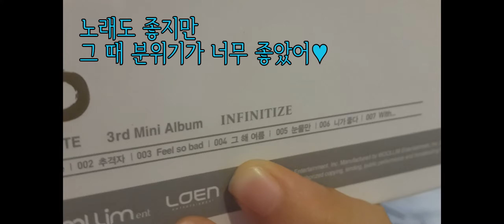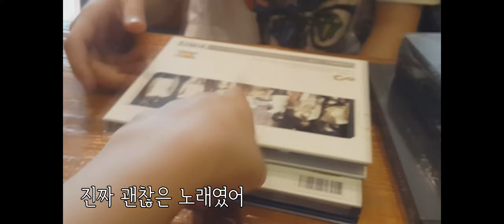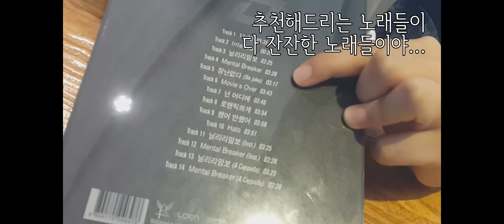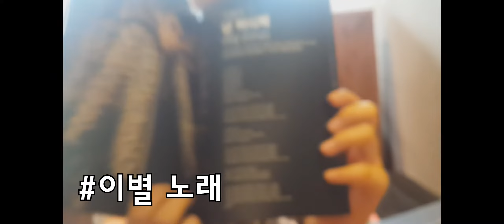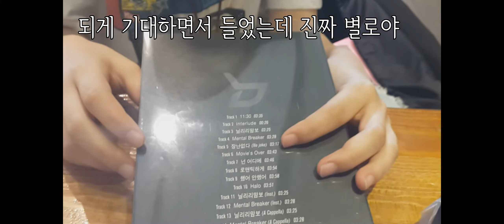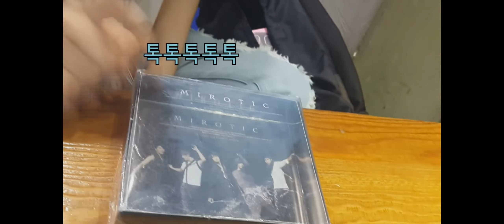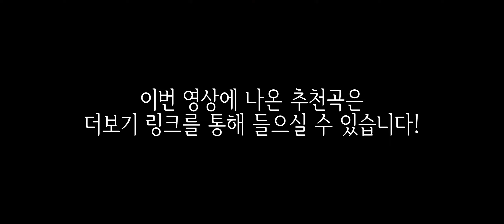[니 인생곡이 뭐니?/음악추천♪] '담이' 편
★두번째 인생곡 영상 입니다!★

'니 인생곡이 뭐니?'에서는 대화형식으로 가볍게 상대방에게
음악추천을 받는 영상입니다!

두번째 주인공은 항상 저와 햄버거를 같이 먹는 담이ㅋㅋ!!
이번엔 담이의 CD들로 영상을 찍었습니다!
ㅋㅋㅋ 가방에 잔뜩 CD를 들고왔던 담이...ㅋㅋㅋ

이 영상이 재밌으셨다면 좋아요를 꾹 눌러주세요!
앞으로도 다양한 영상이 올라옵니다!
많은 분들의 구독▶은 절 기쁘게 합니다!

☆오늘 나온 추천곡의 공식M/V 링크입니다!☆
1. 인피니트 - 그 해 여름
: ...미안해요 뮤비가 안 보여요 ㅠㅠㅠ
2. 인피니트 - Because (Sungkyu Solo)
: 넹...솔로곡이라 공식 뮤비는 없나봅니당...
3. 블락비 - 넌 어디에 (태일 Solo)
: 얘도 솔로곡인걸. ㅠㅠ
4. 블락비 - Movie's Over
: 슬슬 이번에 링크를 걸 수 없을 것만 같습니다...
5. 동방신기 - 주문(MIROTIC)
다행... 주문은 역시 있었어요...!

그럼 재밌게 감상하세요! :)